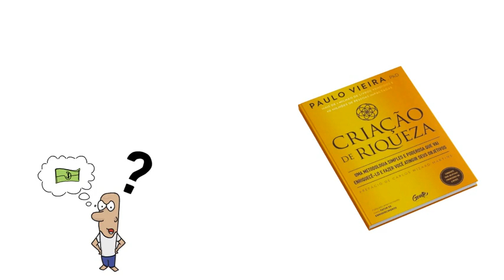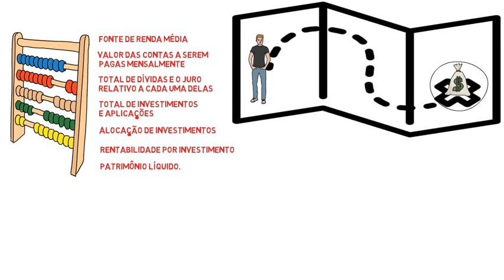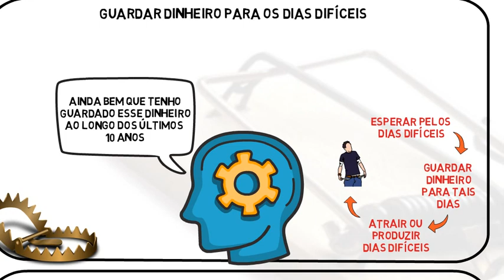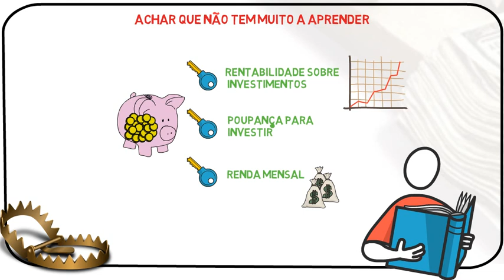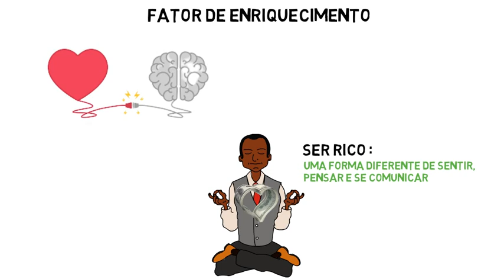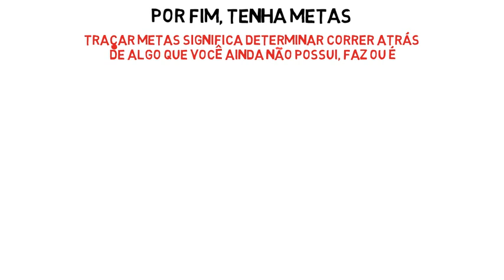COMO ATRAIR DINHEIRO E ENRIQUECER - CRIAÇÃO DE RIQUEZA | PAULO VIEIRA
APRENDA COMO ATRAIR E TER MAIS DINHEIRO COM O LIVRO CRIAÇÃO DE RIQUEZA DE PAULO VIEIRA

Caiu o dinheiro na conta. E agora: o que você faz com ele?
Dinheiro é algo que tira o sono das pessoas: tanto de quem tem muito quanto de quem não tem nada.

E Paulo Vieira sabe exatamente o que é estar nessas duas posições.
A vivência na escassez e na abundância o fizeram conhecer as duas realidades a fundo: percebeu que a falta de dinheiro afeta diretamente todas as áreas da nossa vida, e que a abundância pode facilmente sair do controle.

Depois de incontáveis fracassos, o ponto da virada aconteceu quando Paulo Vieira se deu conta de que era ele próprio o responsável pelo destino que construía.

Ao ingressar no universo do Coaching Integral Sistêmico, passou a analisar as situações e a tomar decisões de maneira equilibrada, contemplando razão e emoção.

Depois de anos de dedicação, encontrou as variáveis para o verdadeiro enriquecimento e quer passá-las para você da forma mais direta possível.
O resultado de sua trajetória?
Hoje, Paulo Vieira vive uma vida abundante e plena. E seu objetivo é fazer com que você, leitor, consiga trilhar o mesmo caminho.

📚 Livros Recomendados:

1. Pai Rico Pai Pobre de Robert Kiyosaki
2. A semana de trabalho de 4 horas de Tim Ferriss
3. Como conquistar amigos e influenciar pessoas de Dale Carnegie
4. As 48 leis do poder de Robert Greene
5. Seja foda
6. O homem mais Rico da Babilonia
7. O Milagre da Manhã
8. A Sutil Arte de Ligar o F*da-se
9. Quem pensa Enriquece
10. Os Segredos da Mente Milionaria
11. A Arte De Viver No Momento

⚠️ NOTA: O mundo esta cheio de críticos, eu tento melhorar a cada vídeo, tanto a nível de animações como de locução, acredite que não é fácil ler os livros resumir, fazer o roteiro, e o vídeo em si.
Apoie-nos com o seu like e os seus comentários para que possamos melhorar a cada vídeo.

O Meu objectivo com este canal é ajuda-lo a ganhar mais dinheiro e melhorar suas finanças pessoais e a si mesmo como pessoa ampliando o seu conhecimento em varias áreas da sua vida.

Como se tornar um milionário, como ser mais produtivo, como investir o seu dinheiro, ou aumentar a sua performance?
Em suma como podemos viver melhor?

Existem muitas maneiras de chegar lá - investir no mercado de acções, tornar-se um operador de acções e outros activos como bitcoin e criptomoedas, investir em imóveis ou por que não se tornar um empreendedor?

Portanto se estiver interessado em investir em acções ou estratégias de investimento para gerar renda passiva com imóveis, criptomoedas, ou criar o seu negocio online espero poder fornecer uma solução (ou pelo menos ajudar com algumas ideias).

Warren Buffett - o maior investidor do nosso tempo - diz que você deve encher sua mente de ideias e ver o que faz sentido para si.

Este canal é sobre encher sua mente com essas ideias. E no processo - actualizando sua caixa de ferramentas para ganhar dinheiro, ser mais produtivo, e no fundo mais feliz.

Um livro é uma das melhores maneiras de aceder a mente e as ideias do seu escritor, e isso da-nos uma enorme vantagem, é como termos essa pessoa como mentor a distancia de um clique ou neste caso de um livro/video.